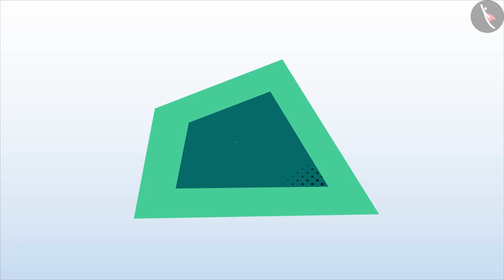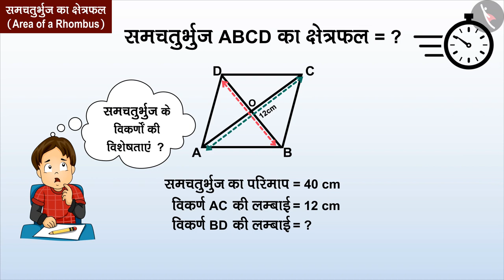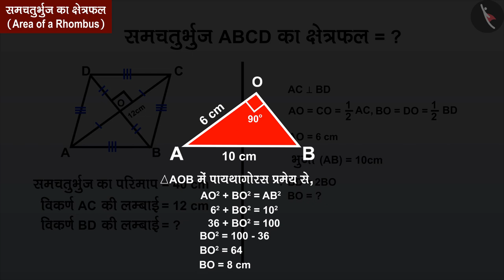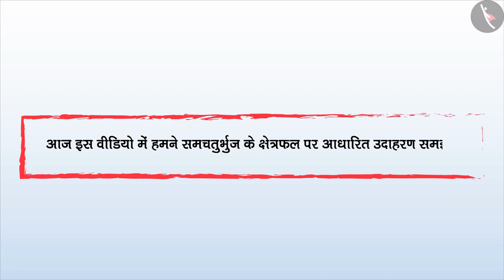समचतुर्भुज का क्षेत्रफल | Part 3/3 | Area of a Rhombus | Hindi | Class 8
समचतुर्भुज का क्षेत्रफल | Part 3/3 | Area of a Rhombus | Hindi | Class 8 | 2D आकृतियों का परिमाप व क्षेत्रफल | कक्षा 8 | NCERT | क्षेत्रमिति

Area of a Rhombus | Perimeter and Area of 2D Shapes | Grade 8 | NCERT | Mensuration

Welcome to part 3 of Area of a Rhombus. In this video, we will discuss various misconceptions and/or common errors related to Area of a Rhombus.